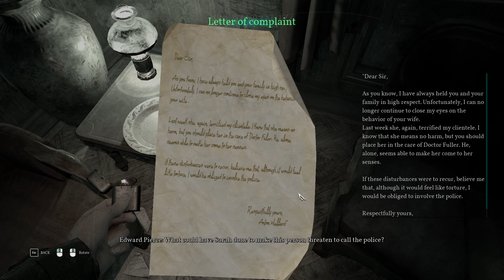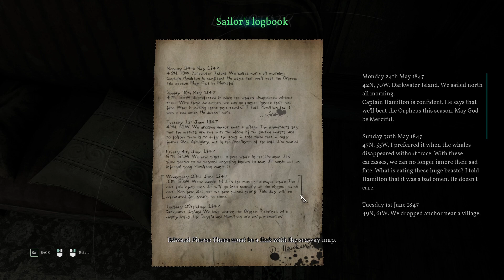It's Time For Cthulhu and Atomic To Face Off!!! Part 1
This Is The Continuation of when the stream went down due to a power outage... -- Watch live